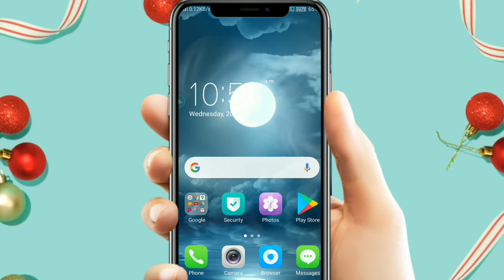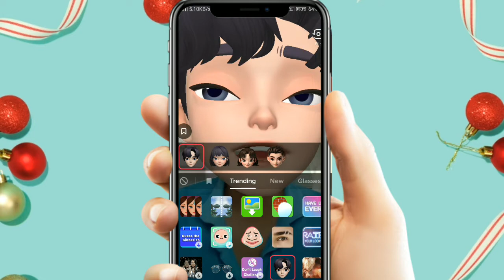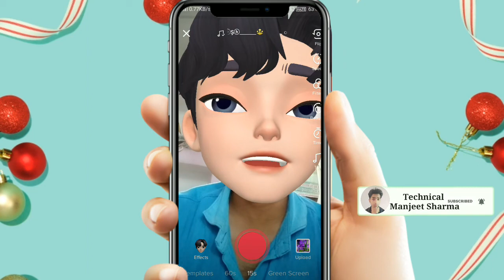Tiktok par cartoon effect kaise lagaye | tiktok new trend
Hello friends main is video me aap logo ko bataya hu ki Aap log tiktok video me cartoon effect kaise laga sakte hai to friends ummid karta hu ki Aap logo ko ye video pasand aayega.